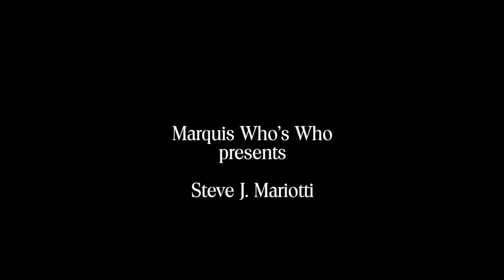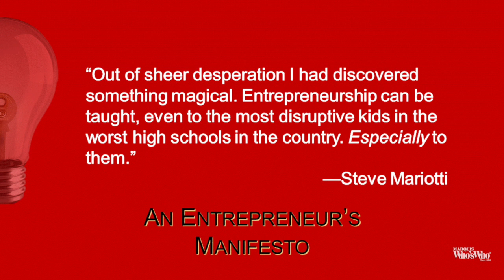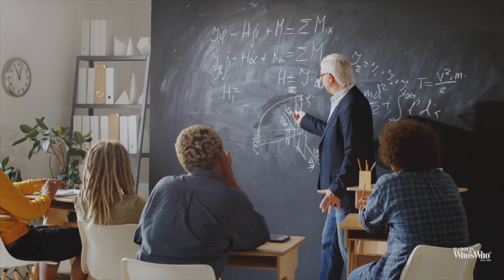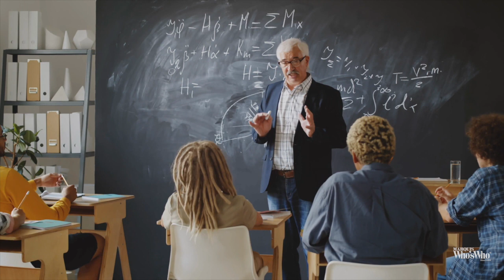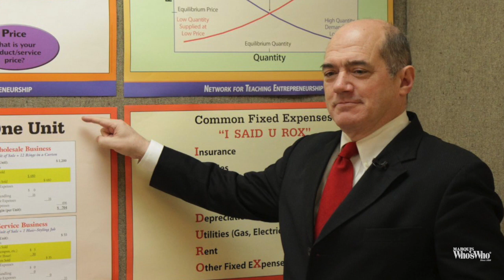Steve Mariotti - Founder, Network for Teaching Entrepreneurship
Steve Mariotti, a life long educator and proponent for educating youth on starting businesses, is spotlighted in this thoughtful piece. Produced for Marquis Who's Who.